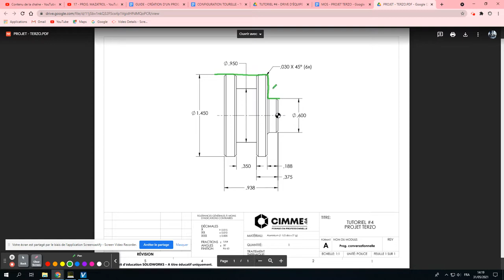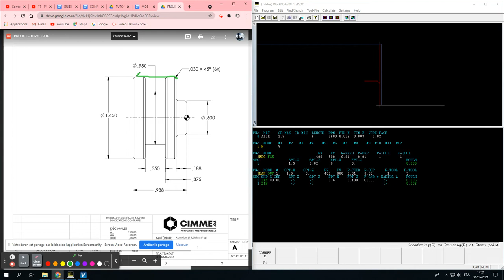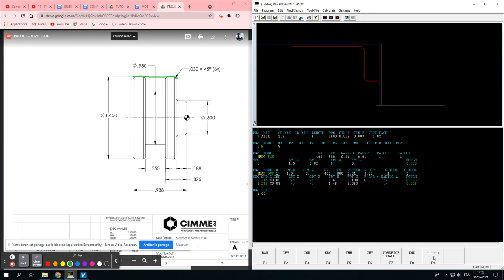TUTORIEL #4 - USINAGE DIAMÈTRES EXTÉRIEURS (BAR OUT)